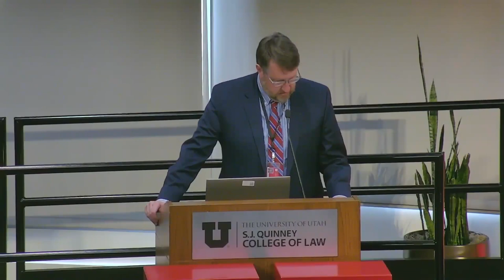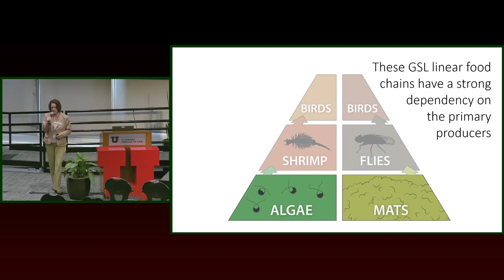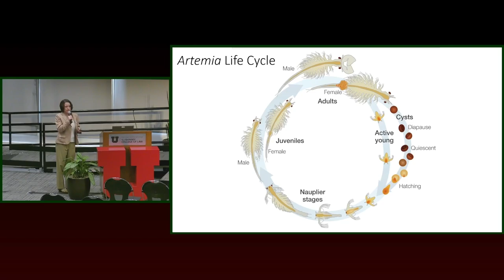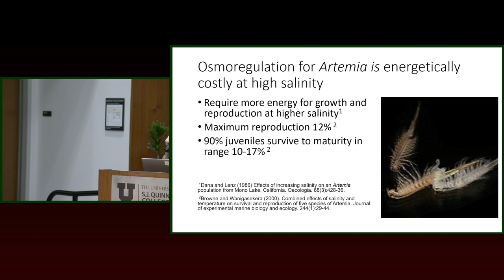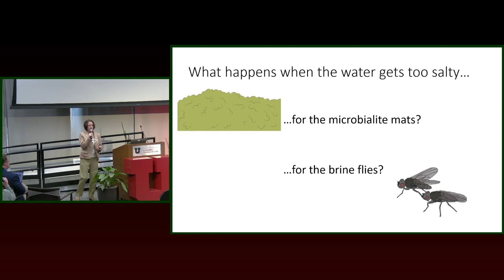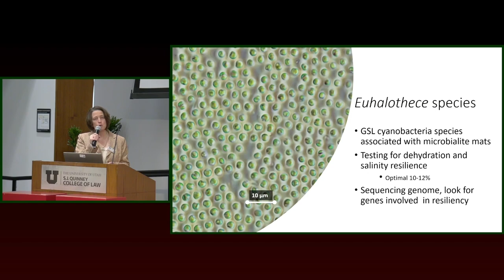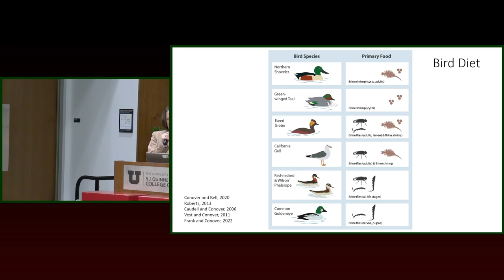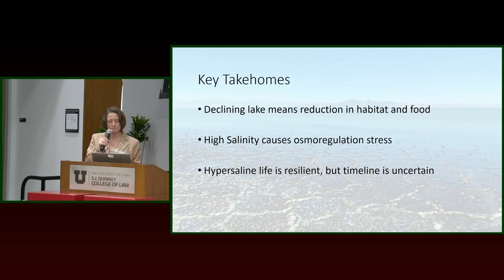The Great Salt Lake Food Chains: Fragility and Resiliency - Bonnie K. Baxter, Ph.D.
NOTE: This individual video is not eligible for CLE credit
Segment from The Future of the Great Salt Lake, The Wallace Stegner Center for Land, Resources and the Environment 28th Annual Symposium (March 16-17, 2023)

Bonnie K. Baxter, Ph.D., Director, Great Salt Lake Institute; Professor of Biology, Westminster College